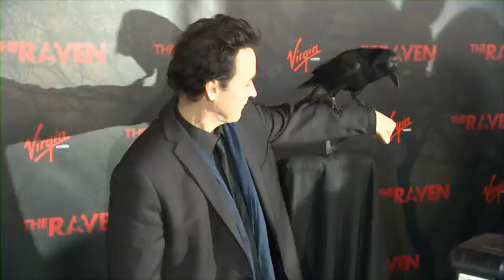Movie Star Bios - John Cusack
Join Lizzy Lovette to discover the long and successful career of John Cusack. Usually playing underdogs and odd men out -- John has created his unpolished vibe by making unusual film choices that steer clear of the Hollywood machine.